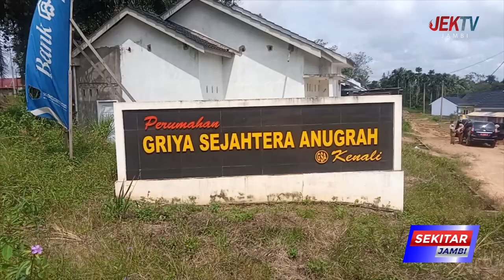KOMISI III DPRD KOTA JAMBI TINJAU FASILITAS PERUMAHAN DAN TERMINAL RAWASARI